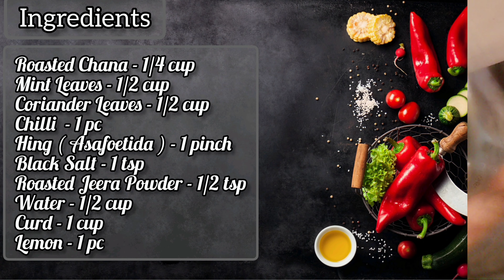Roasted Chana Buttermilk || High Protein Sattu Masala Buttermilk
Roasted Chana - 1/4 cup
Pudina Leaves ( Mint ) - 1/2 cup
Coriander Leaves ( Dhone) - 1/2 cup
 Chilli  - 1 pc
Hing ( asafoetida ) - 1 pinch
 Method  :- Take a bowl
& Add chana,Add Mint leaves, Add Coriander leaves, Add Green Chilli , Add Salt , Add Black salt
,Add roasted Jeera Powder , Grind everything Add 1/2 cup water , Grind again  Add curd
Add Lemon juice , Grind everything
Take a serving glass
Add
ice cubes
Pour
the mixture
Fill up
the glass
Garnish It
With pudina Leaves
Roasted Chana
Buttermilk
is ready to serve

Nisha Das Kar healthy drink